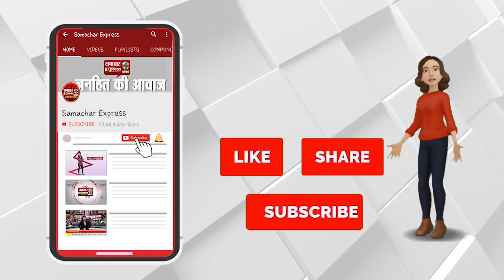अभय ने दुष्यंत पर कसा तंज - कुछ लोग ताऊ देवीलाल की नीतियों को गिरवी रखकर हुए सत्ता में शामिल